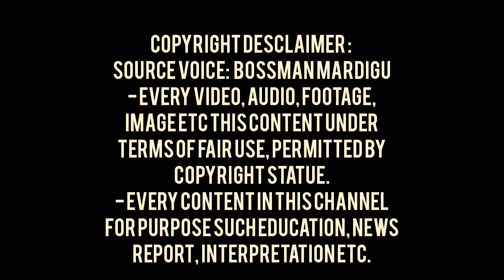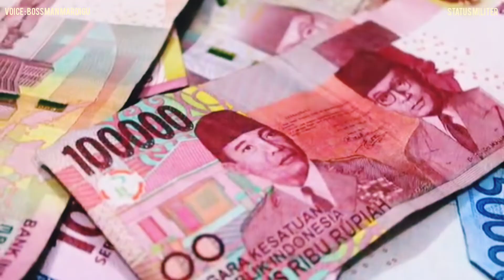HANYA BUTUH BEBERAPA DEKADE UNTUK CHINA MEMBANGUN EKONOMINYA TUMBUH PESAT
Copyright desclaimer :
source narasi: bossman mardigu